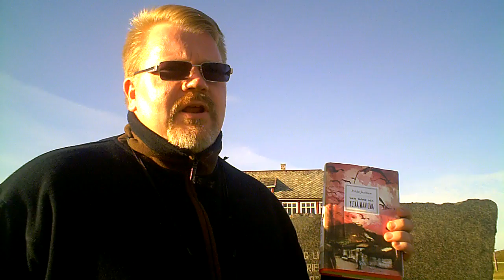Johan Bäckman Pohjois-Norjan Partisaanimuseossa